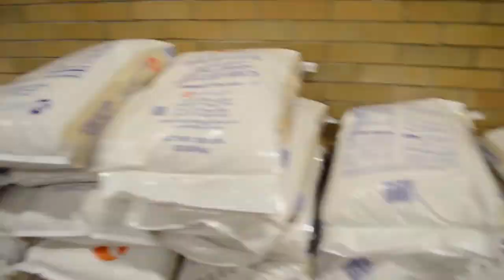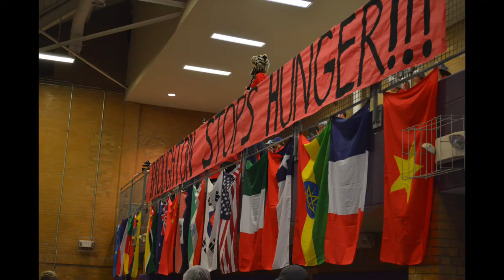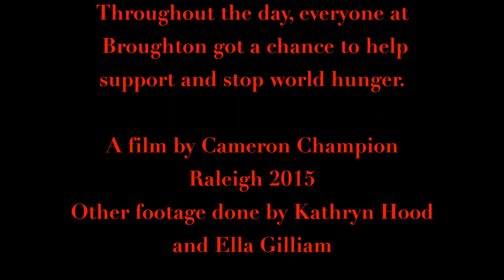Stop Hunger Now 2015 - Needham B. Broughton High School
On March 6th 2015, Broughton packaged 100 000 meals to help end world hunger through StopHungerNow. We raised $29 000. This is the documentation of the event.

A Film by Cameron Champion
Raleigh 2015